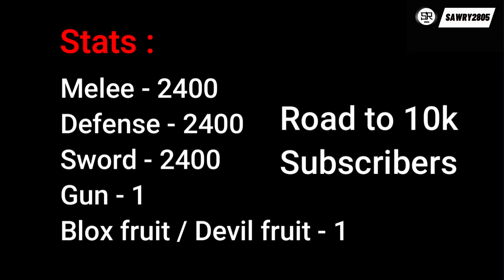Combo One Shot With Bisento And All Melee | Blox Fruits update 17. 3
The combos are in the clip.
00:00 Intro
00:11 Stats
00:16 Bisento + Godhuman
00:36 Bisento + Superhuman
00:58 Bisento + Sharkman karate
01:16 Bisento + Death step
01:46 Bisento + Electric claw
02:05 Bisento + Dragon talon